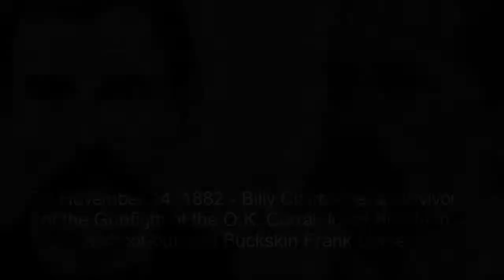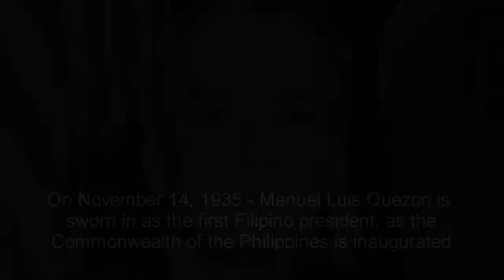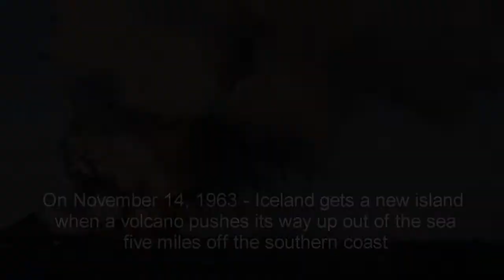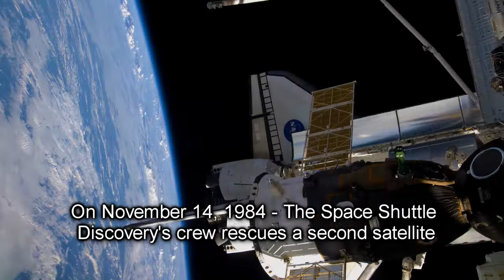Today in History – November 14, 2021